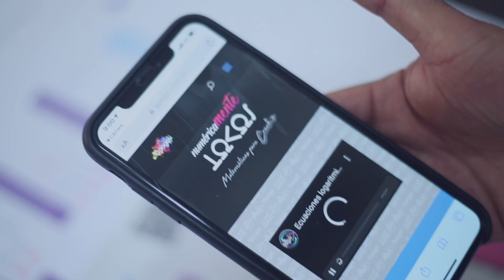Numéricamente Locos; la mejor forma de aprender matemáticas.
Numéricamente Locos es un libro de bases matemáticas con los temas fundamentales de aritmética, álgebra, pre cálculo, trigonometría, geometría analítica y cálculo.
Es un libro que contiene 160 clases en vídeo descargables con código QR de cada tema y material de apoyo para fortalecer el contenido con sus soluciones.
Los vídeos son desarrollados por @tuprofetv  un influencer educativo.
Es la mejor herramienta para estudiantes que presentan dificultad en el área de matemáticas o aquellos que quieran fortalecerla desde el inicio, una herramienta ideal para tener en casa.

Contactos:
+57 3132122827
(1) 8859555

Instagram, facebook, twitter, Youtube @tuprofetv